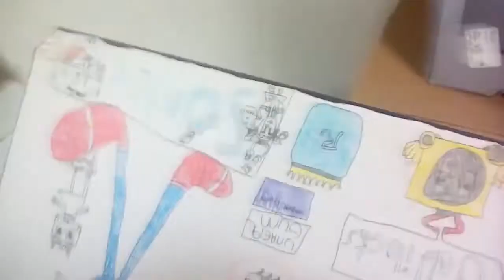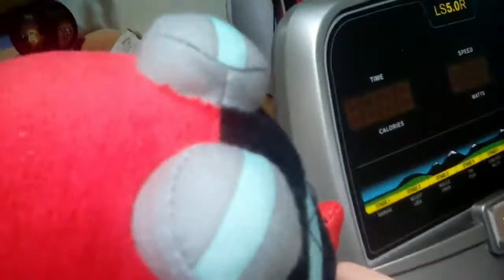Orbot wants to know what happened to Cubot - Plushie Video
Orbot annoys Eggman, oh shoot.